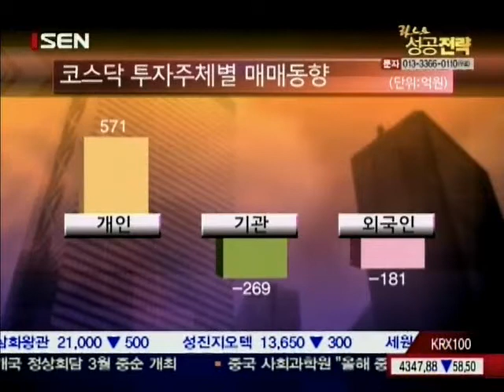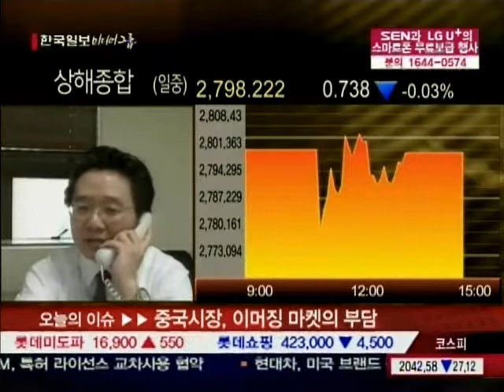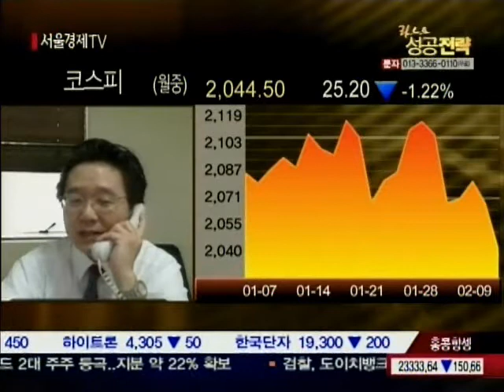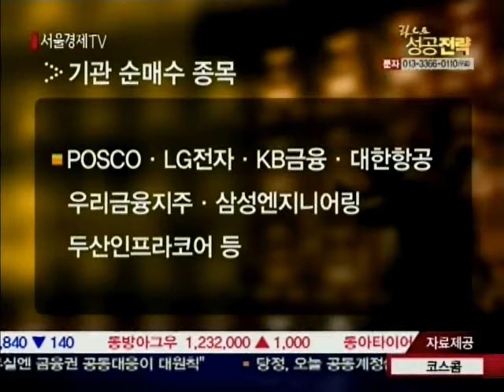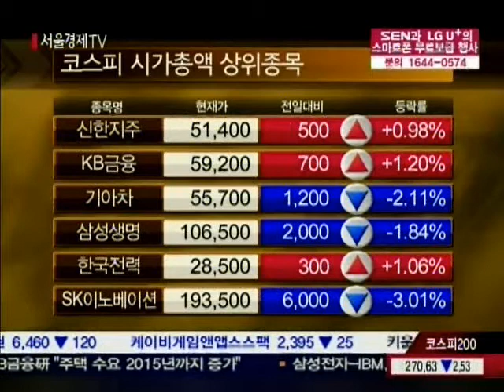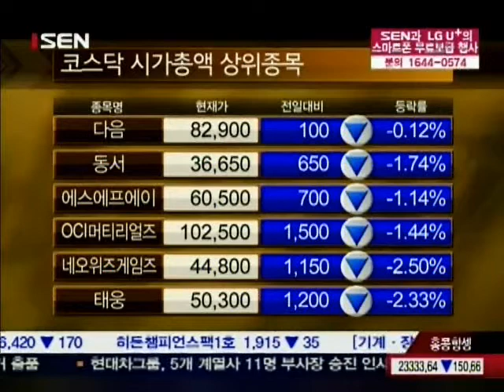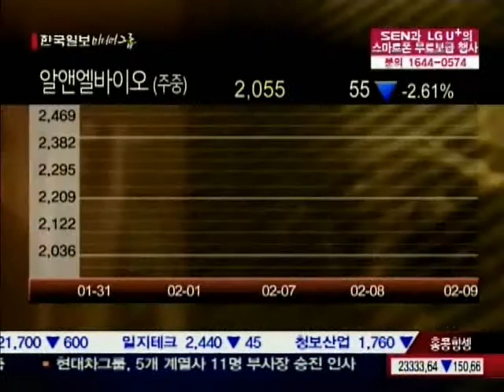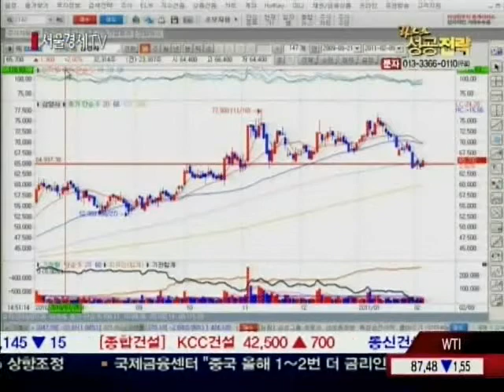20110209_라스트 성공전략_1_228화